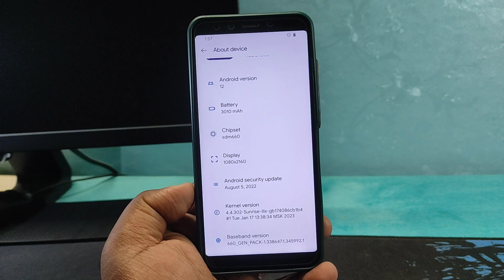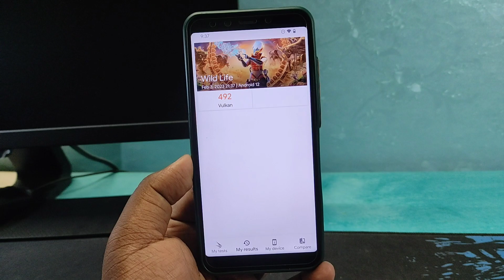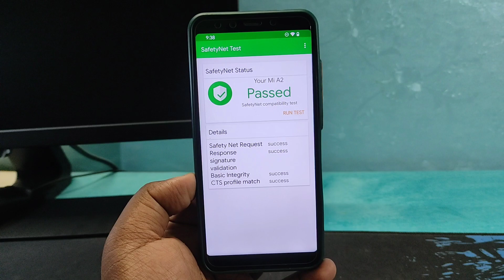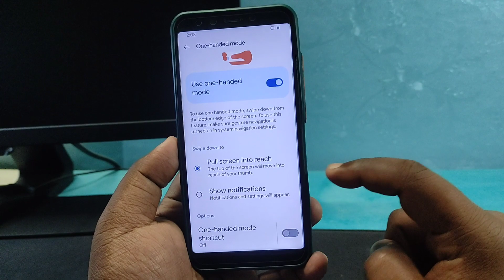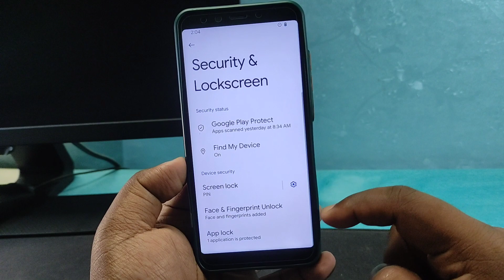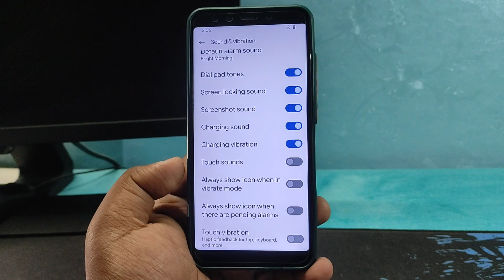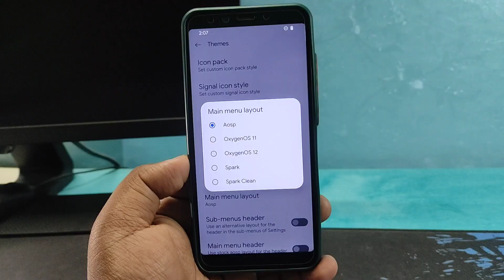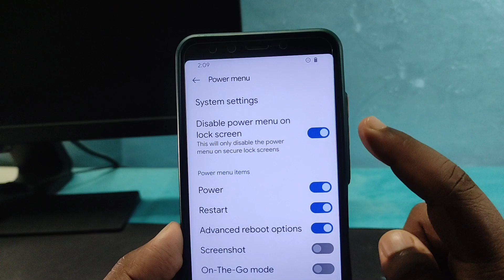⚡SparkOS 12.6 for Xiaomi Mi A2 | Android 12.1 | Gaming | Benchmark | Battery